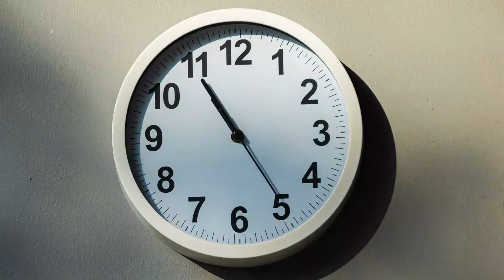SKY IS THE LIMIT ( Rebelution mix" ) '' xp 23 '' studio reggamix = PHIL REGGAEMAN